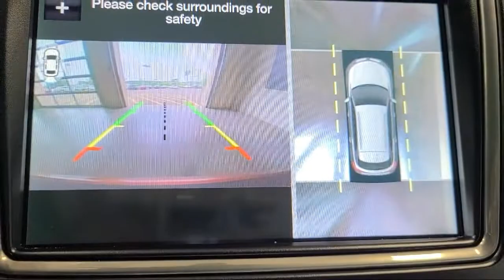2019 Lincoln Nautilus Black Label White Bear Lake Vadnais Heights Saint Paul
2019 Lincoln Nautilus Black Label Stock Number: P29761A Vin:2LMPJ9JP2KBL13919.